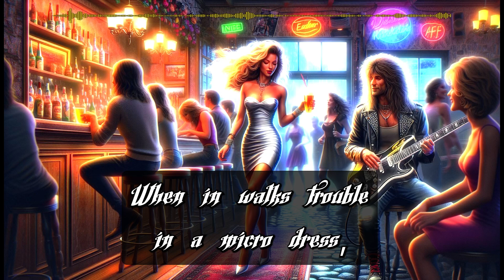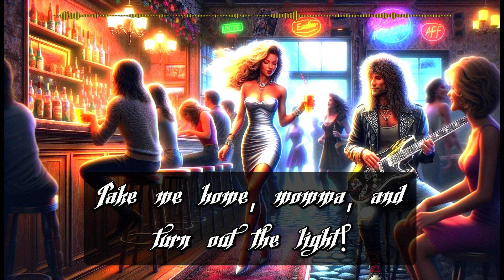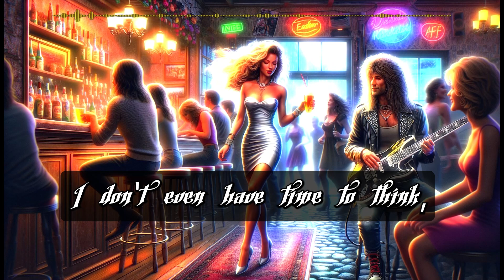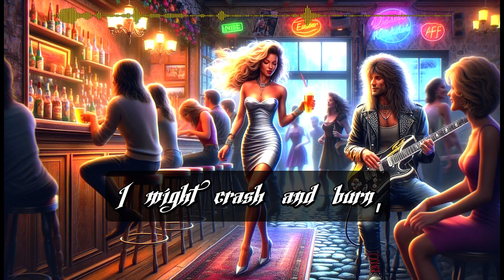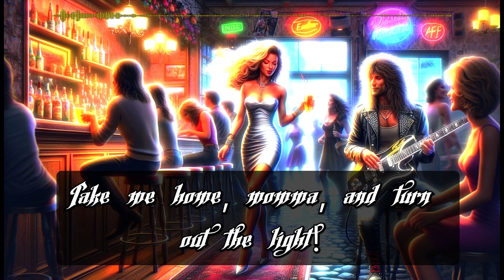Legs for Days - 80s Style Custom Song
Trying a different AI model/tool for generating some of the parts for music.  This one turned out wickedly good, so I had to do a video for it!

About the music:
Lyrics, composition, mastering, and video editing:  @theubie
Voice and Instruments are AI-generated.